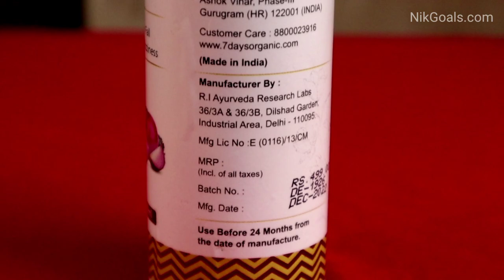7 Days Onion Hair Growth Oil to Stop Hair fall & Dandruff With Black Seed Oil | NikGoals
7 days onion hair oil
7 days onion hair oil review
side effects of onion juice on hair
Can I use onion black seed hair oil daily?
Which oil is best for hair growth in 7 days?
Does onion black seed oil regrow hair?
Can I leave onion oil in my hair for a week?
Is onion black seed oil good for hair?
How can I use onion black seed oil for hair growth?
What is onion black seed oil good for?